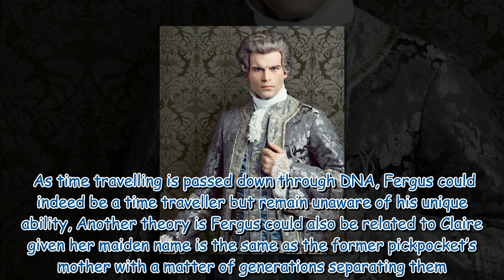Here's a look at Fergus Fraser's real father in Outlander